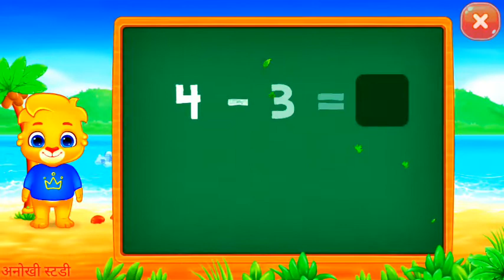Minus for Kids learn math, Preschoolers,Math Kids Minus Quiz Game 1 to 10 learn part 2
Minus for kindergarten, , grade 2 with math kids adding quiz game. Adding Quiz - Put your child's math and addition skills to the test. Adding and Minus numbers 1 to 10.

It features several mini-games that toddlers and prescholers, kids will love to play, and the more they do the better their math skills will become! Math Kids will help preschoolers, kindergarteners, 1st graders to learn to identify numbers and start training with addition and subtraction quiz.

It includes a series of games to help kids recognize number shapes, associate them with phonic sounds. Any child of toddler, kindergarten or preschool age can easily learn adding numbers.

They can even collect stickers and toys while completing their viewing games! Math Kids - Add, Subtract,